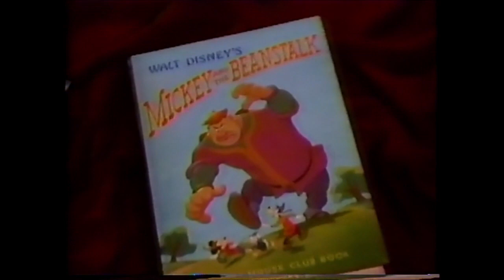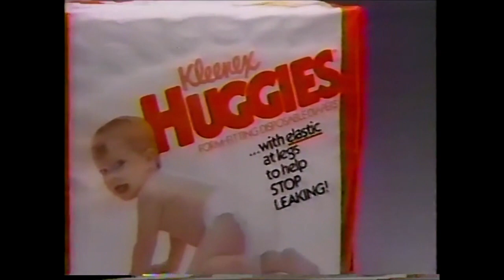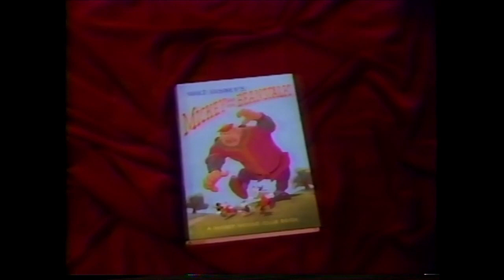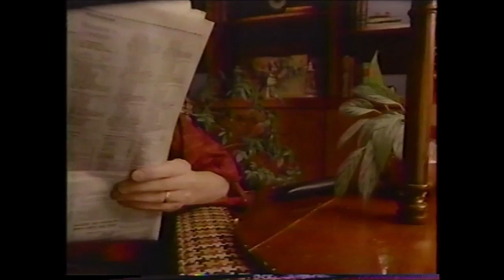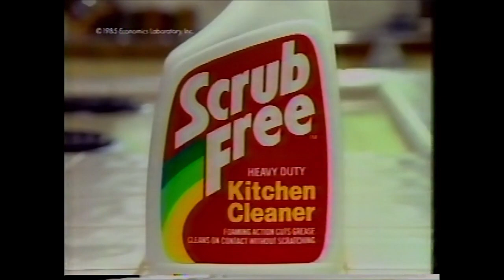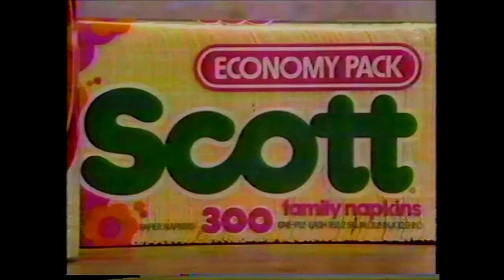NBC Commercials - November 18, 1985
These batch of commercials aired during the broadcast of Dumbo.

1. Dumbo promo
2. Campbell’s Nacho Cheese Soup Dip
3. Snuggle Softness
4. LEGO/Duplo
5. King James Bible
6. Disney bumper
7. Toys R Us ad
8. LIFE Cereal
9. Dairy Foods
10. Kleenex Huggies Diapers
11. Dumbo bumper
12. NBC Tonight promo
13. Highway to Heaven promo
14. The Meadowlands ad
15. Federal Express ad
16. Beefsteak Charlie’s
17. NBC News 4 promo
18. Dumbo bumper
19. Miracle Whip Salad Dressing
20. No Nonsense Panty Hose
21. Snickers ad
22. Chef Boyardee Smurfs
23. NBC Tomorrow promo
24. Super Password promo
25. Dumbo opening
26. Swiss Miss Hot Cocoa Mix/Pudding
27. Fisher Honey-Roasted Peanuts
28. Scrub Free Kitchen Cleaner
29. Children’s Tylenol
30. Dumbo bumper
31. Bridge Across Time promo
32. NBC News Digest
33. Federal Express ad
35. Scott ad
36. NBC News 4 promo
37. Dumbo bumper
38. McDonald’s McD.L.T.
39. Polaroid Instant Cameras
40. Clorox 2
41. Wrigley’s Juicy Fruit Gum
42. Dumbo bumper
43. Highway to Heaven promo
44. Laura Ashley ad
45. Nintendo Entertainment System
46. NBC News 4 promo
47. Dumbo bumper
48. Crave Dry Cat Food
49. Pampers Diapers
50. Alberto Mousse
51. Mrs. Dash Salt
52. Toys R Us ad
53. The National Arbor Day Foundation